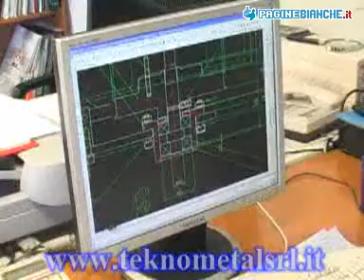TEKNOMETAL VILLANOVA CANAVESE (TORINO)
TEKNOMETAL 1, V. SAN VITO Tel Teknometal &egrave a disposizione per progettare e realizzare manufatti di carpenteria civile e industriale in ferro e alluminio, macchinari speciali secondo ogni esigenza offrendo ai clienti un competente servizio post-vendita